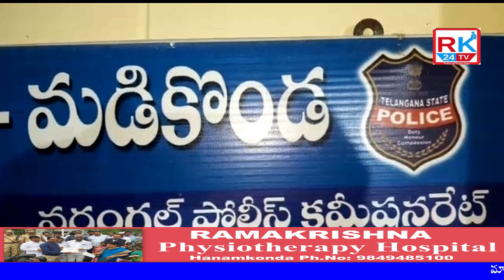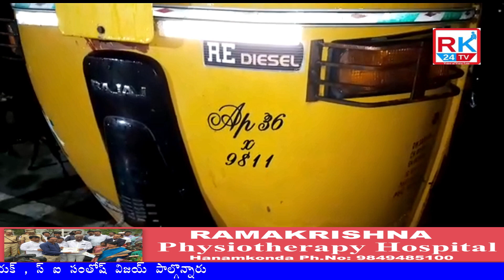RK24TV:Arrested ThievesGang@MadikondaPS(మారణాయుదాలతో ప్రజలను భయభ్రాంతుల కు గురి చేసే ముఠా అరెస్ట్)